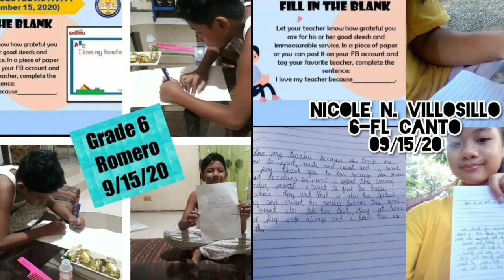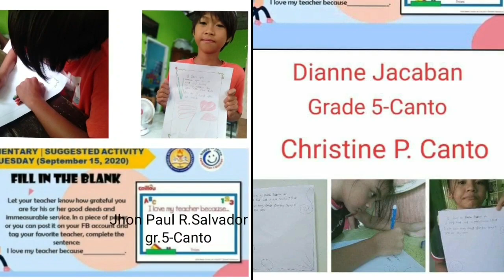BIS Learners' Suggested Activities for Today (September 15, 2020)